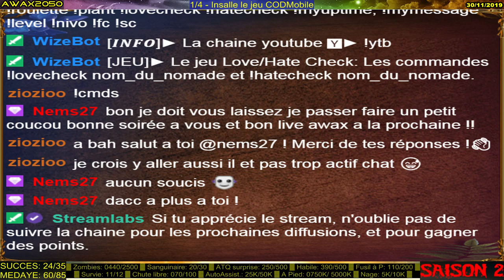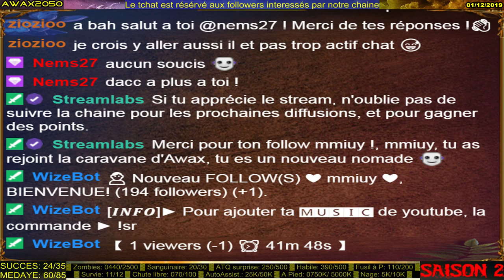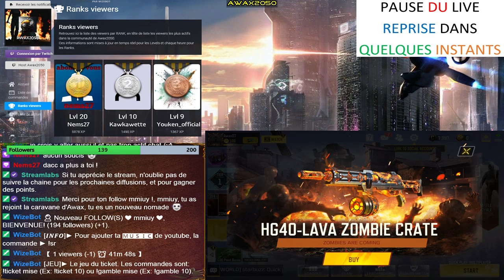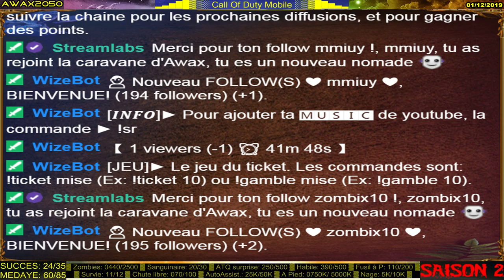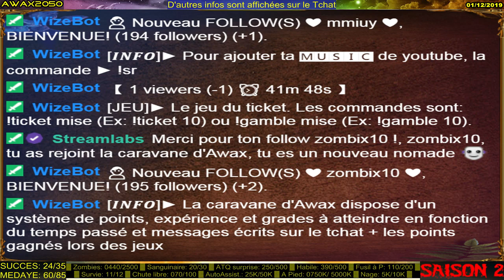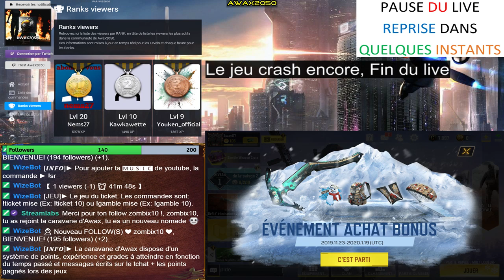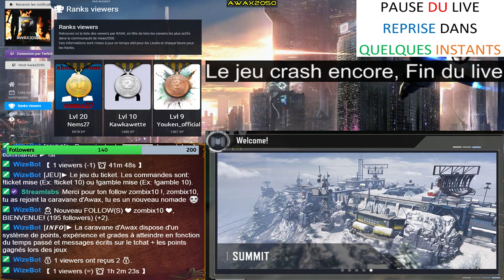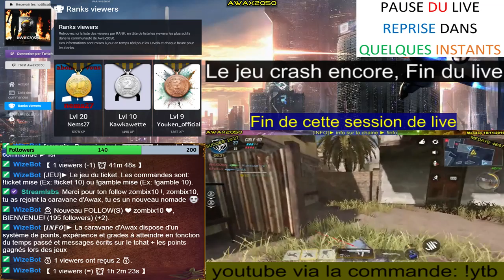[FR] ► FPS_CODM 57 ►⭐119 🥈28 ▶️ Saison 2: BR, Multi et Zombies, le jeu crash